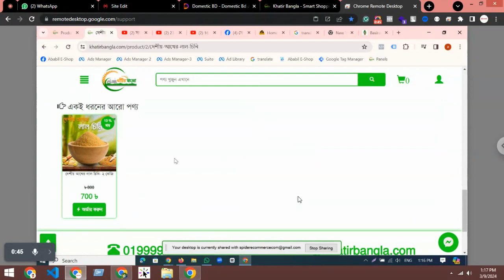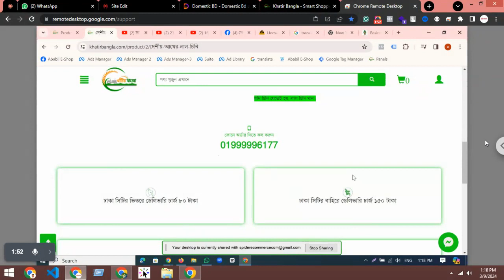Support#107 to Khatir Bangla for update product landing page Spider eCommerce website managem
In the ever-evolving landscape of online commerce, having a powerful and tailored eCommerce website can make all the difference for your business. At Spider eCommerce, we specialize in crafting custom dynamic eCommerce websites using PHP, designed to be lightning-fast, user-friendly, and fully customizable to meet your business needs.

Spider eCommerce was founded in 2019 with a singular mission: to create dynamic eCommerce websites that empower our clients to succeed in the digital marketplace. With over 150 completed eCommerce projects under our belt, we take pride in delivering exceptional websites that exceed expectations and leave our clients 100% satisfied.

1. **Custom Solutions**: We don't believe in one-size-fits-all solutions. Our team works closely with you to understand your business goals and craft a bespoke eCommerce platform that reflects your brand identity and drives conversions.

2. **Speed and Performance**: Our eCommerce websites are optimized for speed and performance, ensuring a seamless and enjoyable shopping experience for your customers. With our premium hosting services, your website will load quickly and reliably.

3. **Comprehensive Support**: We are committed to providing 24/7 support to our clients. Whether you have questions, need technical assistance, or want to discuss enhancements, our dedicated support team is always here to help.

4. **Value-Added Services**: As part of our package, we provide a free .com domain and top-tier web hosting, saving you time and money while ensuring your website operates at peak performance.

- **Bulk Operations**: Simplify your backend processes with features like bulk invoice printing, order status updates, and courier bookings via XLS file uploads, streamlining your operations and saving you time.

- **Robust Management Tools**: Our websites come equipped with a comprehensive control panel and specialized managers for products, orders, categories, brands, colors, and more, giving you full control over your eCommerce store.

- **Flexible Customization**: Tailor your website with ease using our customization tools, including theme customization options, header/footer managers, and page managers, allowing you to create a unique online presence.

**Start Your eCommerce Journey Today**

Ready to take your eCommerce business to new heights? Partner with Spider eCommerce and experience the difference our expertise can make. Whether you're launching a new venture or looking to upgrade your existing platform, we are here to help you succeed.